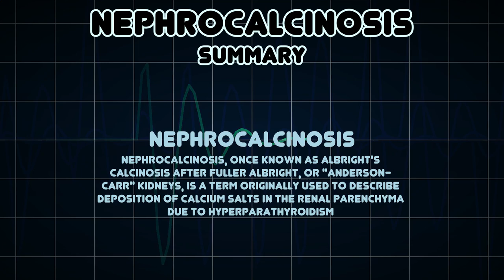Nephrocalcinosis (Medical Symptom)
Possible causes of Nephrocalcinosis (Medical Symptom)

Nephrocalcinosis, once known as Albright's calcinosis after Fuller Albright, or "Anderson-Carr" Kidneys, is a term originally used to describe deposition of calcium salts in the renal parenchyma due to hyperparathyroidism